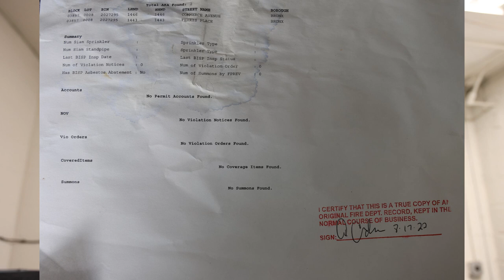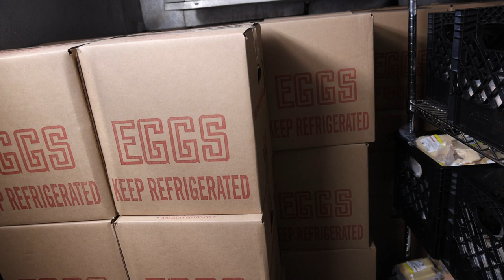FIRE DEPARTMENT SHOWS UP after Court Hearing with Landlord! Farm Meat is here!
00:00 - Get your cool baseball cap at wifishielding.com
00:21 - FDNY send your thottie back so I can bag her
01:39 - Lots of new products!
01:42 - Liverwurst
02:00 - Beef and pork bacon
02:33 - Beef sausages and hot dogs
03:15 - Italian sausage
03:43 - Breakfast sausage and Bologna
04:04 - Steaks
04:14 - Fat is back
04:24 - Portioned steaks at a lower price
04:50 - Pet food coming soon
06:08 - Glands!?!?!?
06:37 - Eggs are restocked
06:47 - Roast beef and ribeye
06:59 - Organ supplements
07:14 - Frankie's Naturals
07:27 - Water kefir
07:58 - Bars are in stock
08:28 - It's a one man show
09:10 - What's the game plan?